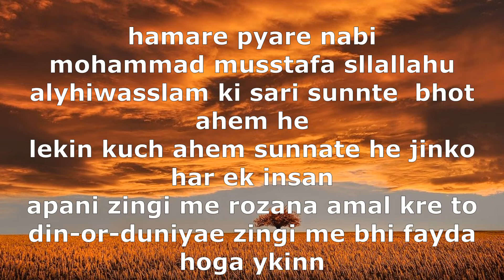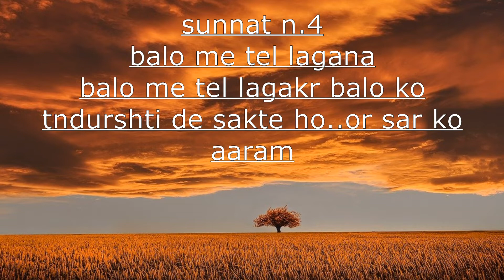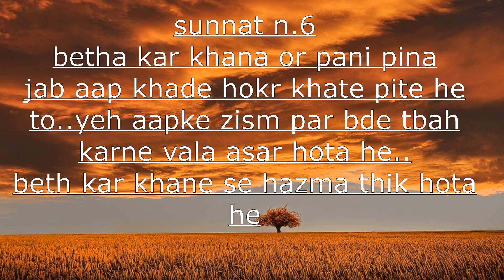pyare nabi ki sunnate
islamic status
ramadan mubarak
ramazan mubarak
ramzan status